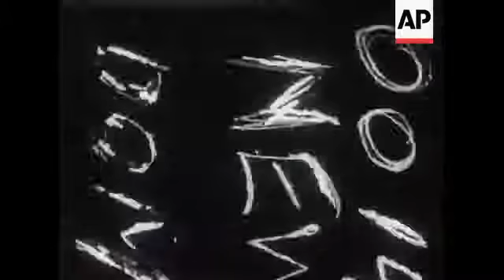The New Dominions of India and Pakistan भारत और पाकिस्तान के नए प्रभुत्व